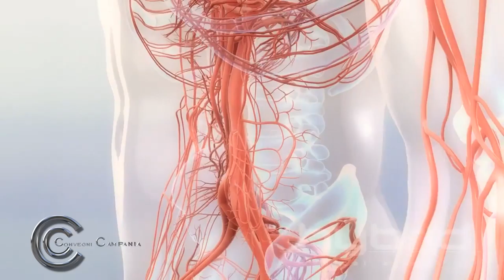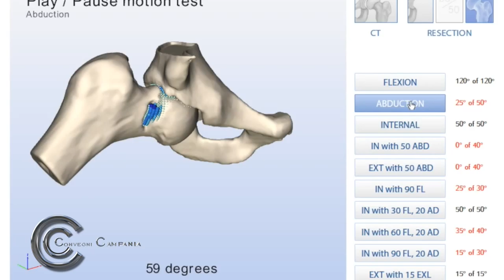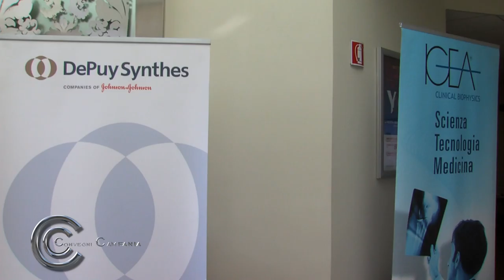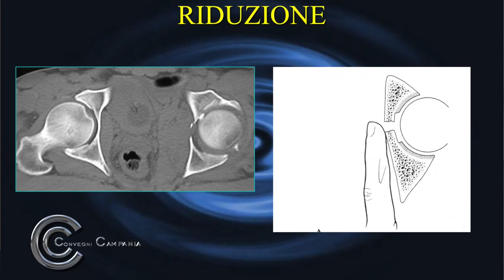Dott. Antonio Toro Direttore Divisione e Traumatologia Ospedale "Villa Malta" Sarno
Le fratture dell’acetabolo rappresentano una difficile sfida e rimangono per il chirurgo ortopedico tra le fratture più impegnative da comprendere e trattare. La maggior parte di esse sono dovute a traumi ad alta energia e presentano un’importante scomposizione dei frammenti. Purtroppo tali fratture, negli ultimi tempi, sono in notevole crescita. Nella maggior parte dei casi è indicato il trattamento chirurgico, il cui obiettivo consiste nella riduzione anatomica della frattura e nel raggiungimento di una sintesi stabile, così da permettere un recupero funzionale precoce.